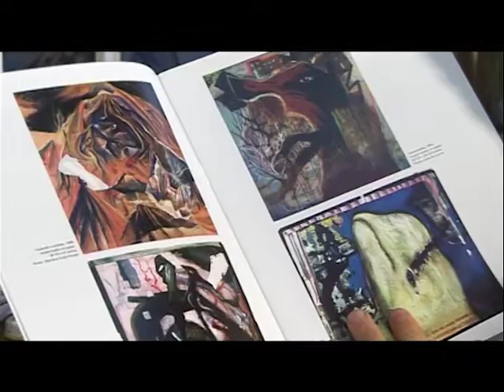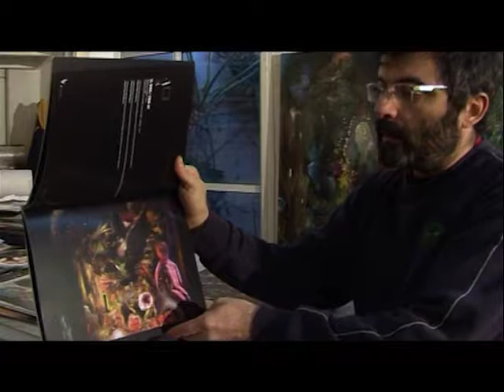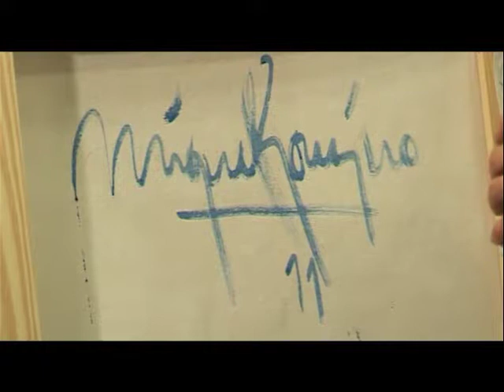Tu Artista #10: Miguel Ronsino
MIGUEL RONSINO
Nació en 1968, en Chivilcoy, Provincia de Buenos Aires, Argentina. Entre 1987 y 1991 cursó estudios de dibujo y pintura en la Escuela Nacional de Bellas Artes “Prilidiano Pueyrredón” de donde egresó con el titulo de Profesor Nacional de dibujo y pintura, paralelamente asistió al taller de Clelia Speroni. En 1988 recibió la beca F.A.T.L.Y.F. (renovada anualmente hasta 1991). Desde 1992 trabaja como docente en Chivilcoy, Bragado y Buenos Aires. En 2012 se incorpora a la Escuela de Actividades Culturales de la ciudad de Chacabuco.
A partir de 1989 comienza a exponer en el país y en el exterior: Breve reseña desde el año 2000
-“a la sombra de los pinos imaginarios”, (individual) Galería Isabel Anchorena, Buenos Aires (2012) y Museo de Arte Contemporáneo Raúl Lozza, Alberti – Argentina.
-The Persistence of Memories: Selections from the Mosquera Collection, Broward College New Gallery, Florida,
USA (2012).
-“arteBA”, Galería Isabel Anchorena, Buenos Aires (2003 a 2012).
-“100 Edición Salón Nacional de Artes Visuales de Argentina”, Palais de Glace, Buenos Aires. (Mención 2011).
-“arteBA”, Galería Masottatorres, Buenos Aires (2011).
- “Del Rayo presenta: Ronsino + Bordese”, Abulafia Libros, Buenos Aires (2011).
-“Espiritu Salvaje en la Colección Briozzo”, Muestra itinerante (2011/12).
-“Inauguración del Museo de Artes Visuales (MAV)” de Mechita, Pcia de Buenos Aires (2010).
-“Parallel Currents: Highlights of the Ricardo Pau-Llosa Collection of Latin American Art”, Snite Museum, University
of Notre Dame, Indiana, USA (2010).
-“Bizarra, el museo del Rayo”, Bordese-Masoch-Ronsino, Galeria Masottatorres y Museo Lozza, Alberti, Pcia. de
-“Discontinuo 2”, Centro Cultural Recoleta, Buenos Aires (2010).
-“Carne Picada”, Galería Masottatorres, Buenos Aires (2009)
-“Lisérgico pastoril”, (individual) Galería Masottatorres, Buenos Aires (2009).
-“Aproximaciones al Caos”, Ecunhi, Buenos Aires (2009).
-“En la orilla del ojo”, (individual) Farside Gallery, Miami, USA (2008/09).
-“La Noche”, (individual) Galería Isabel Anchorena, Buenos Aires (2008).
-“El jardín de las delicias y otros manjares” (Bordese & Ronsino), Contemporánea Fine Art, Miami, USA / Palais
de Glace, Buenos Aires (2007) / Morella Art Gallery, Hollywood, Florida, USA (2008/09).
-“Zones Art Fair”, Contemporanea Fine Art, Miami, USA (2007).
-“The Good, the bad and the ugly: Latin American Art” (Art@Work), Farside Gallery, Miami , USA (2007).
-“El gran disparate” (Bordese & Ronsino), Centro Cultural Recoleta, Buenos Aires (2006).
-“Arte latinoamericano Contemporáneo, Art Auction 2005”, MolAA Museum of Latin American Art, USA (2005).
-“Arteamericas”, Coconut Grove Convention Center, Miami, USA (2005).
-“La Mirada de la Sangre”, Dante Alighieri, Chivilcoy (2005), Buenos Aires (2006), Centro de arte La Casona,
Buenos Aires (2009), Museo Casa Yrurtia, Buenos Aires (2011)
-“Art Miami”, Convention Center, Miami Beach, USA (2001/2004).
-“Sangradera”, (individual) Galería Isabel Anchorena, Buenos Aires (2004).
-“Arte Argentino”, Biblioteca Al-Assad, Damasco, Siria y Ankara, Turquía (2002).
-“IV Mercado Cultural Latinoamericano”, Teatro Castro Alves, Salvador de Bahía, Brasil (2002).
-“10th Trienal Internacional de India”, Galería Nacional de Arte Moderno, New Delhi y Jawahar Kala Kendra de
Jaipur, India (2001).
-“Siglo XX” Arte y Cultura, Centro Cultural Recoleta, Buenos Aires (2000).